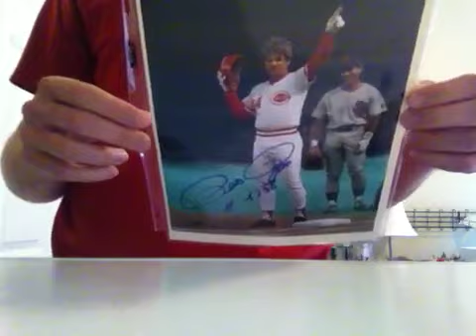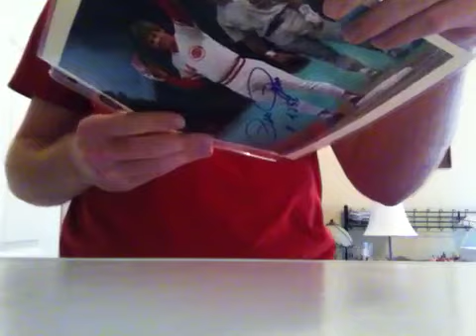Autographs TTM, mail day 3/7/11 EBAY purchase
Ah yes, Pete Rose autographed 8x10 in blue sharpie included with COA. Sent 8x10 with $30 check TTM, but came back RTS. So found this on eBay for same $$! Couldn't believe I was high bidder.